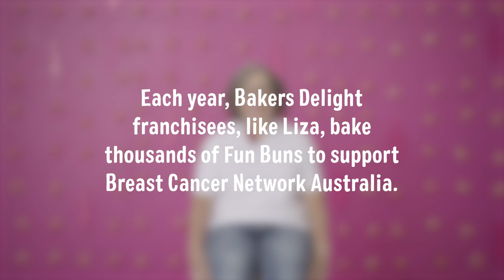Sonja & Liza | A Small Fun Bun Makes A Big Difference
Bakers Delight have been supporting Breast Cancer Network Australia for 20 years, helping Aussies through their Breast Cancer journey. Learn more about Sonja and Liza - two of the amazing Aussies we're highlighting throughout our Pink Bun month!